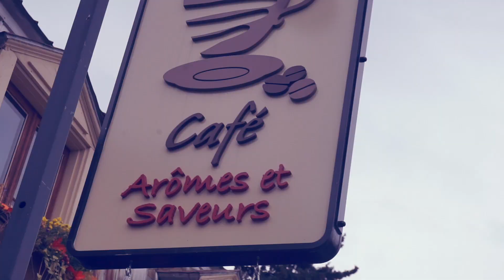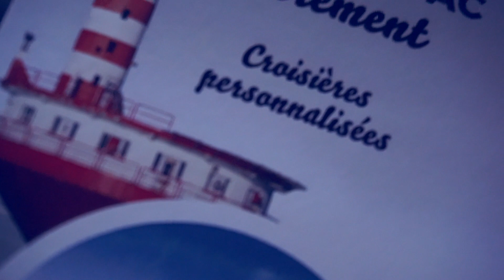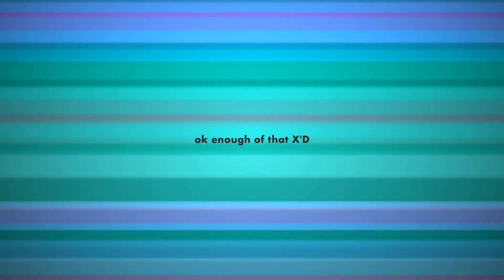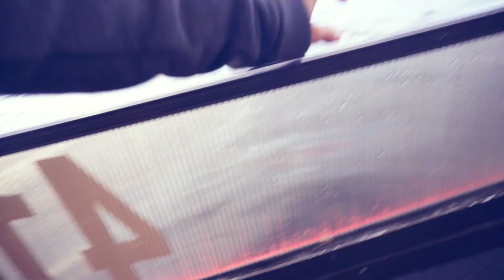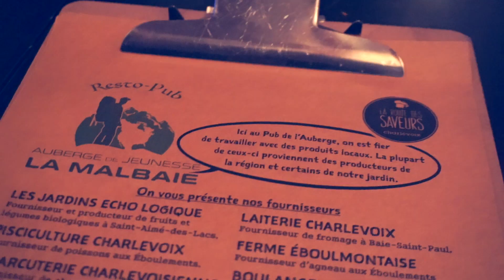Incredible Whale Watching with Tadoussac Autrement!! // Charlevoix Flavor Trail // La Malbaie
This was some epic whale watching on the St. Lawrence river thanks to Tadoussac Autrement. It got so intense because we were in the middle of a thunderstorm! Thankfully, we got to see so many whales during this expedition! We saw the SECOND LARGEST ANIMAL in the world, the finback whale!
▼◦▼ CLICK SHOW MORE FOR INFO & RESOURCES ▼◦▼
Be first when I go live or upload a video.

This was an amazing way to spend the day after enjoying the Charlevoix Flavor trail, stopping by Baie Saint Paul to eat and finishing the day at HI La Malbaie for more food, drinks, LIVE MUSIC and sleep!

@redromina on instagram/twitter/facebook

❱❱ ATTRACTIONS ❰❰
Tadoussac Autrement
HI La Malbaie
HI Canada
Baie Saint Paul
Charlevoix Flavor Trail

❱❱ FRIENDS ❰❰
The other bloggers (all on Instagram!):
Lauren: @wanderluluu
Nasir: @shutupandgo
Julia: @littlemissottawa

AMAZON STORE:

HELLO! I help people explore how to earn a living in creative ways so that they can have the freedom to travel and experience life on their terms. Expect videos about self-improvement, travel, filmmaking, and business.